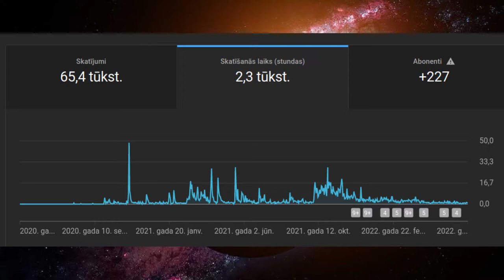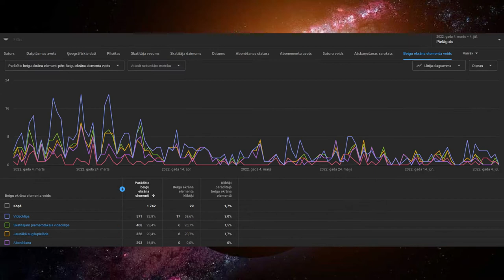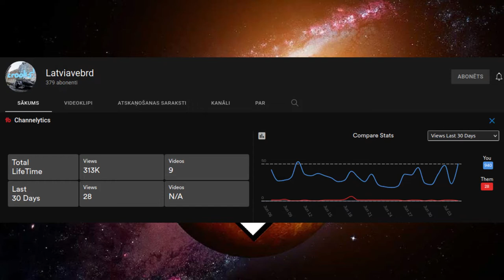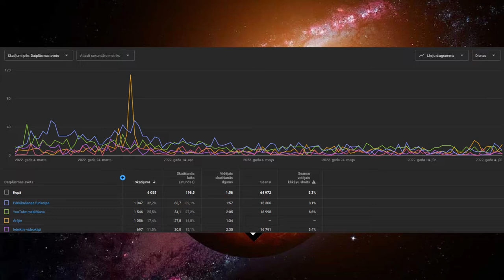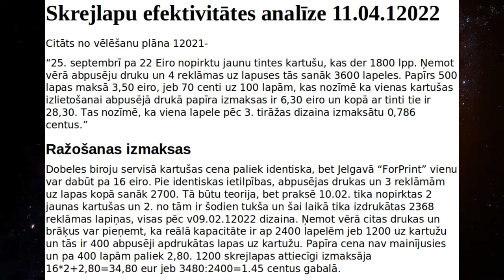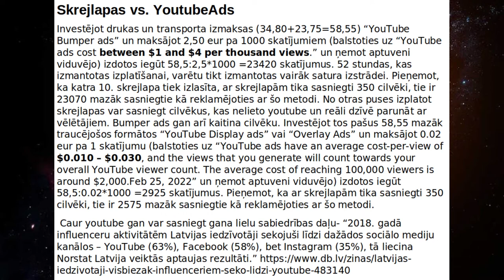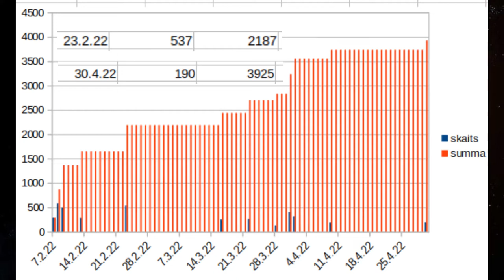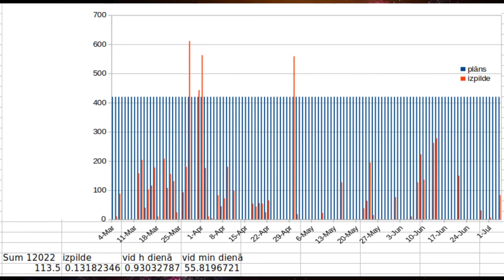Atskatoties uz izdegšanu - 15. kanāla analīze - project zomboid #04